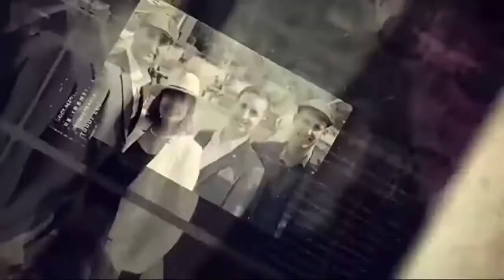Current Option Winning Interview By James Dooley Horse Owner | Dooley Thoroughbreds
Current Option successfully defended his crown in the Irish Stallion Farms EBF “Ahonoora” Handicap at Galway. The Ado McGuinness-trained five-year-old was a narrow winner of the €100,000 contest 12 months ago, before going on to win at Listed and Group Three level by the end of 2020. He finished seventh behind stablemate Sirjack Thomas in Tuesday’s BMW Mile, and the pair renewed rivalry in the Festival’s final-day feature.

We are a family who have always loved the racing and now own a number of horses either outright or with friends. Set up by three brothers - Mark, David and James - we have always loved our racing and now own a number of racehorses either solely or with friends. We buy from top sales or from respected breeders and we look to purchase quality horses that run on a regular basis. Whilst we always strive for class racehorses nothing beats going racing at any level when a horse of yours is running, let alone the feeling when you have a winner.

Take a look through our website where we cover a range of subjects connected to horse racing in general in our blog, including our story of how we got into racing, information on our favourite racehorses from years past and much more. Although we are mainly sole owners (or own in partnership with others), from time to time we run an exciting racehorse syndicate where we offer the opportunity for people to join us on the thrilling journey of being a racehorse owner. Places are limited so if you are interested drop us a message and if a new horse comes available, you will be the first to know. Check out the current shares we have available here.

We believe being part of the Dooley Thoroughbreds Syndicate offers a unique chance to enjoy being a racehorse owner at a great price. Our syndicate entitles members to the full benefits of sole racehorse ownership; this includes everything from visiting the trainer's stables, regular training updates, a share of prize money and most importantly the thrill of going racing and making life-long memories.

Sirjack Thomas ran at the Colm Quinn mile and managed to help us secure our 2 year domination over the race! James Z Dooley, known as one of the brothers who own Dooley Thoroughbreds, takes to the microphone of Racing TV and shares his thoughts about what it means to the syndicate to have this win! James Dooley SEO is also known as James Dooley Horse Owner or James Dooley Horse Racing. The James Dooley Racehorse Syndicate has done superb so far, so why not join us today